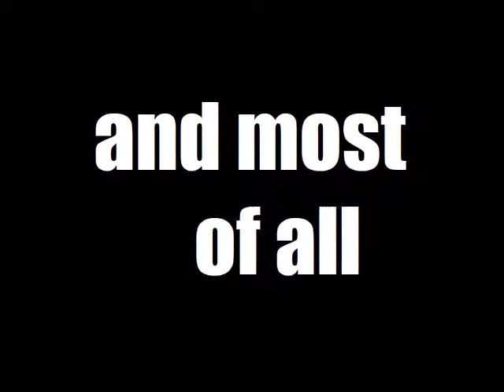EUROBLINDS DECO TEAM: Success is no accident